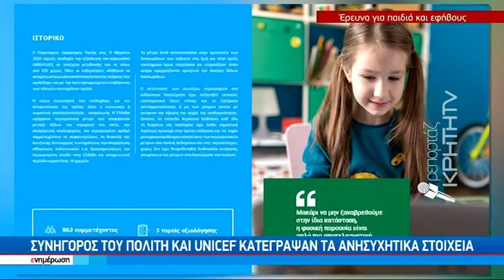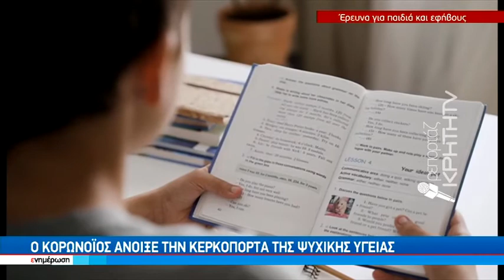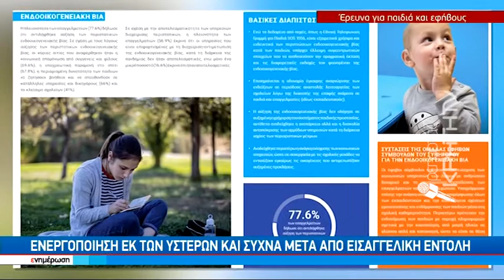Οι ψυχικές παθήσεις έχουν εκτοξευτεί και οι δομές... απούσες